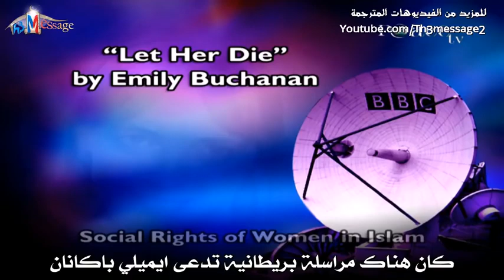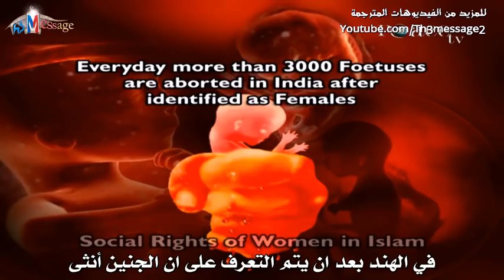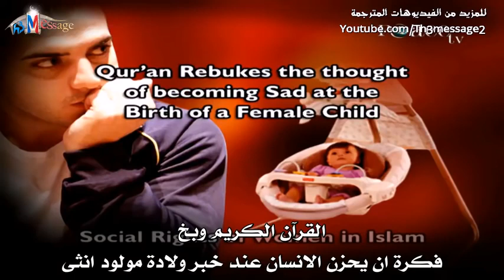The rights of women in Islam C 4 girl rights